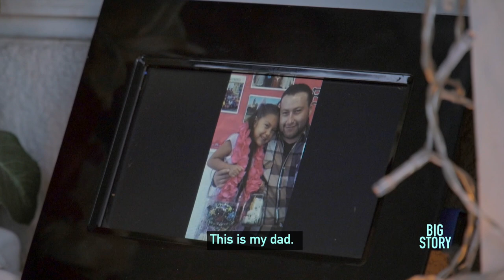A Daughter's Pain: The Race Gap in the U.S. – Hispanics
"Some things will never heal," says Emily Ordaz, whose father was shot and killed by the Los Angeles County police in front of her house. For his older sister, Hilda Pedroza, coming to the U.S. from Mexico wasn't worth losing David. She's sure it will permanently stain the Ordaz family's American experience.

Whether it’s migrants trying to cross the border in search of a better future, or just people going about their daily lives, discrimination and abuse by law enforcement officials are common occurrences for the Latinx community in border states like Texas and California.

For this episode in the series The Race Gap in the U.S., correspondent Jason Motlagh takes us on a journey with a cast of characters comprised of activists, retired border patrol officers, lawyers and migrants.